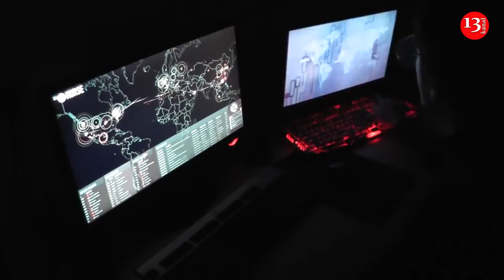XALQA QƏNİM KƏSİLƏNLƏR: ACGÖZ, YARITMAZ, RÜŞVƏTXOR MƏMURLAR İÇ MAL-DA